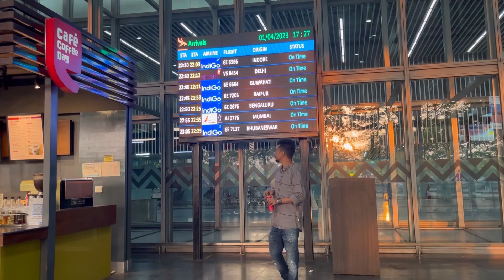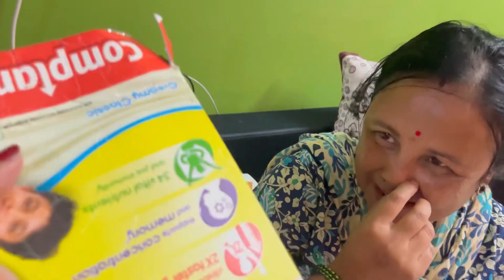Finally Maa & Baba are in Kolkata|Food from Shillong